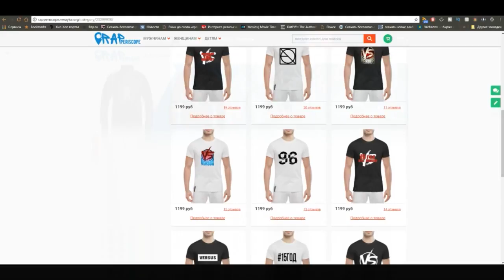Kizaru Snippet с Нового Альбома 2019